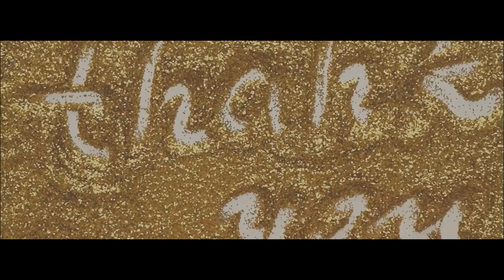Sins of Our Mother: Best Review in My Words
Hello guys! Welcome to our new video on Keto and Krime's YouTube channel. As you guys know, my name is Tracy, and my channel is popular because I upload videos about dark histories and crime scenes. The main reason behind the video is to help inform you guys about ongoing crimes. Today we have a review video of "Sins of Our mother." Let's see what I have watched in the movie, which creates a video.

As I had said to make a review video on Netflix's popular series Sins' of our mother, here it is. I watched the series many times because it has many interesting scenes. Some scenes aren't even mentioned in the news, but the series has those twisted scenes on Lorry Vallow and Chad Daybell's criminal history. In a previous video, I discussed what happened with JJ and Tylee and how they were murdered. The series shows the connection between Alex and Lorry. Sins of mother visualize well about Lorry and Chad's character. The story gets to the crime scene when Lorry gets in touch with Chad Daybell, who has his own religion, and whoever gets connected with them become crazy. They get different thoughts about the people surrounding them and kill them one by one. It was just the start of crimes. These people did much more to make the series thriller and crimeful. Watch the video, and you'll understand the whole matter.